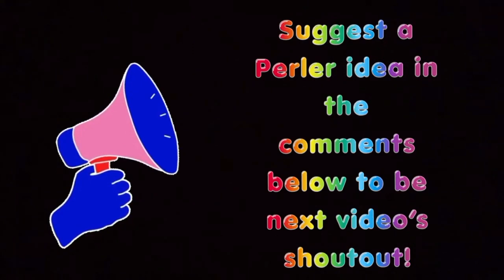DIY Pokemon Fuse Bead Crafting Ideas - Pikachu Bow!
Hey everyone! In today's video, I will be showing you a Pokemon Perler bead design of a Pikachu Bow! I hope you enjoy. ♡